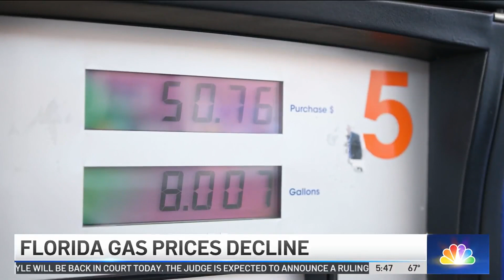Gas Prices DROP Again in Florida | NBC 6 News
Gas prices declined by another 12 cents per gallon last week in the state of Florida, according to AAA.